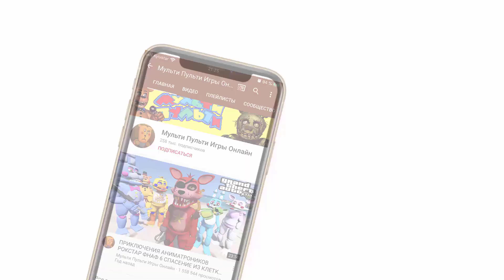GTA 5 FNAF - АНИМАТРОНИК ФОКСИ ГРИММ И МОРОЖЕНЩИК - ВЕРТОЛЕТНАЯ РАМПА ANIMATRONIC FOXY VS ICE CREAM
Multi Multi Games Online is a game channel for the game Gta 5 with mods. Let-play, passing maps and various fun games in gta 5 online, you can diversify with various modifications and so play is much more fun. You can download mods for super heroes or arrange survival in gta 5 mods with villains in a game with a mod. Mods Animatronics FNAF for GTA 5 everyone will love and can easily install the mod (mod). Bright and interesting gta games with animatronics only on my channel.